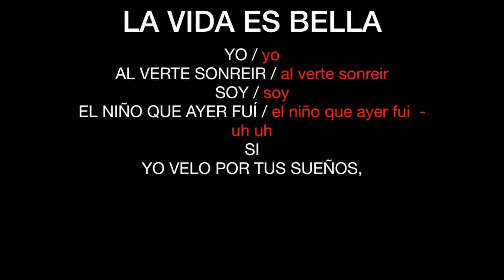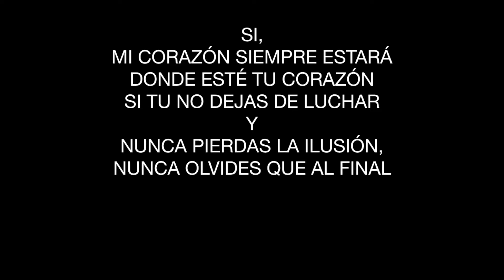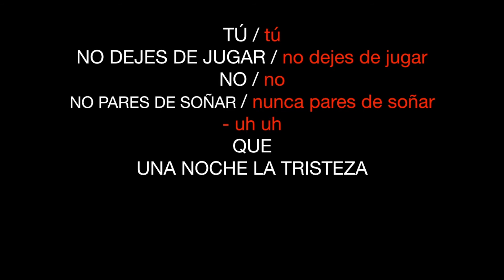1a veu vida bella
1a veu de la cançó